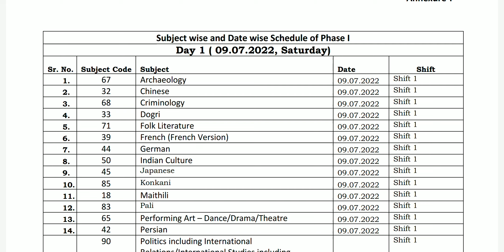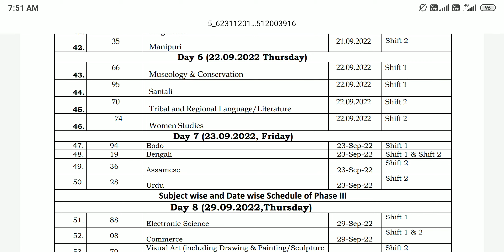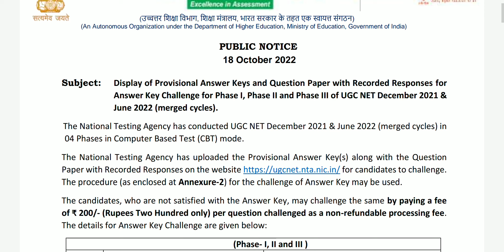Latest update!! UGCNET Exam Answer key out !! ugc net results updates..,!!How to challenge Answers..